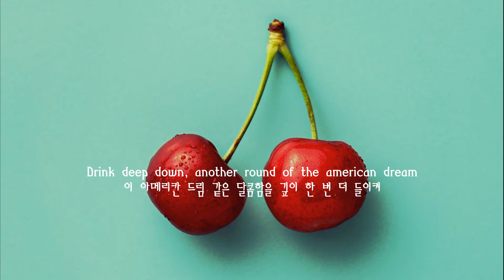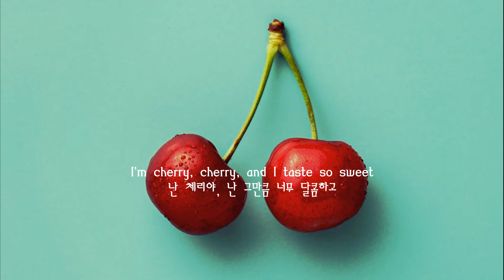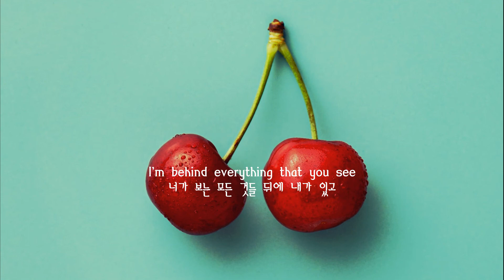체리콜라 같은 그녀는 팜므파탈 :: Cherry - Seraphina Simone [여름에 듣기 좋은 팝송/청량감 넘치는 팝송/가사해석]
곡 : Seraphina Simone - Cherry
사진 : Mae Mu on Unsplash
가사해석 : Low Sugar Old-Fashioned ;  [LSOF]엘솝

Seraphina Simone - Cherry

Coat me in sugar
내 위에 설탕을 입혀
So I slip down sweet
그래서 내가 달콤함을 뚝뚝 흘릴 수 있게
Baby I'll whisper to you while you sleep
너가 잠든 동안 너에게 속삭일거야
I'm cherry, cherry, and I taste so sweet
난 체리야, 난 그만큼 너무 달콤하고

Drink deep down, another round of the american dream
이 아메리칸 드림 같은 달콤함을 깊이 한 번 더 들이켜
pucker up
살짝 오므린 네 입술
My poison is the price of a painted life
내 치명적임에 빠지는 것이 내가 네 삶에 색을 더해준 대가야
Dripping, wet before you even take a bite
한 입 베어 물기도 전에 침이 고일테니까

Baby I'm the lie that upholds your beliefs
난 너의 믿음을 유지시키는 거짓말이야

Don't waste your hail marys
너의 기도를 낭비하지는 마
I got you hooked on sugarcane
난 널 사탕수수에 꽂히게 만들었고
Now you'll do anything for the taste
넌 이제 그 달콤함을 위해서라면 그 무엇이라도 할거야
Sold your soul so now you're famous
영혼이라도 팔고, 이제 넌 만족스러울거야
Still you swear that you're blameless, it's such a rush
그럼에도 불구하고 넌 떳떳하다고 말할거야, 간절할테니까
and you can't get enough
그래도 넌 만족이 안되겠지만

So coat me in sugar
그래서 내 위에 설탕을 입혀
Baby I'm the lie you tell yourself
난 너가 네 스스로 말하는 거짓말이야
So your mind's at peace
그래서 네 마음이 평온할 수 있게 하는
I'm cherry, cherry, and I got you on your knees
난 체리야, 나를 위해서 넌 애걸하고

You'll never feel these chains
넌 이런 연관관계들을 느낄 수 없겠지만
'cause baby I'm in your brain
너의 머릿 속은 나로 가득하니까
I'm behind everything that you see
너가 보는 모든 것들 뒤에 내가 있고
that you taste, that you dream
너가 맛보는 것들, 너가 꿈꾸는 것들 뒤에도 내가 있어
that you want, that you need
너가 원하고 필요로하는 것들 뒤에도 내가 있고
I'm your defeat, your deceit, your disease
난 너의 패배이자 속임수이고 너가 앓는 병이야
I'm cherry, cherry, call me cherry
난 체리야, 나를 체리라고 불러줘
'cause I taste so sweet
난 그만큼 달콤하니까

- 노래 좋아여!
나온지 3주 정도 된 노래인데
Seraphina Simone 의 데뷔곡이라고 해요
아직 유튜브 구독자 6명 밖에 안된다는 사실 (저까지 6명)... 원곡 뷰도 약 170회 정도 ㅠㅠ
그래도 다른 외국 음악 유튜버들에게로부터 소개되면서 아주 조금씩은 사람들이 알아가고 있는 것 같아요

얼마전에도 데뷔곡으로 mehro 의 perfume이라는 노래를 소개해드렸었는데
그 때는 진짜 여러분들의 반응이 좋았거든요
이번 소개해드리는 노래도 반응이 좋았으면 좋겠네요!

“‘Cherry’ is the voice in our heads telling us we don’t have enough,
telling us to want more, buy more, be richer, be thinner, be prettier, be better than everyone else.
It’s that sarky bitch who’s really mean to you and you hate her
but you also kind of want to be her best friend because she’s perfect and you’re a mess.
It’s the voice fuelled by consumer culture and jealousy and insecurity and myths like the American Dream.
It seems harmless enough even though it fucks up the planet and makes us miserable no matter how much we have.

그녀는 노래에 대해 위처럼 설명했는데요,
겉으로는 체리맛 같은, 거부할 수 없는, 그런 중독적이면서도 충족되지 않는 여성이 노래에 담겨있고
그 이면에는 마치 그런 여성처럼, 'American dream', 그리고 현대사회의 이런 소비주의적인 문화에 대한 의미를 투영하고 있기도 하대요.

노래 전반적으로 굉장히 유혹적인 목소리,
가득히 설탕코팅 된 체리 먹고 당이 올라와서 머리가 핑 돌 때의 느낌 같은
그런 노래를 만들어낸 것 같아서
전 개인적으로 정말 마음에 드는 노래예요

여름날의 체리콜라 같은 노래,
즐감하세요 :)

네이버 블로그에서도 보실 수 있습니다.